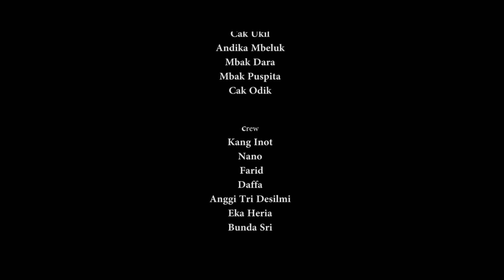Kebakar Cemburu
Terimakasih yg udah menonton